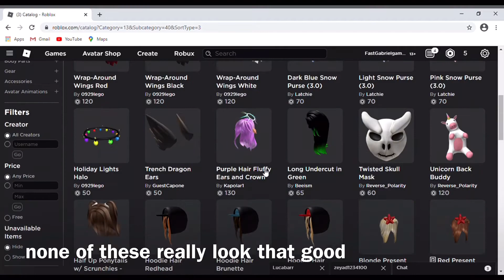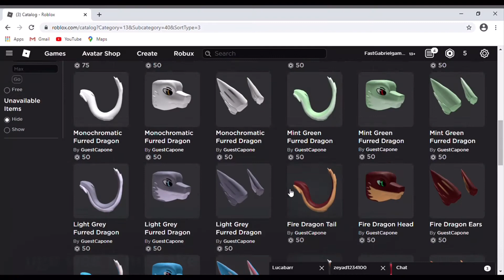roblox ugc was a mistake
Music
Bump in the night - Kevin Macloed